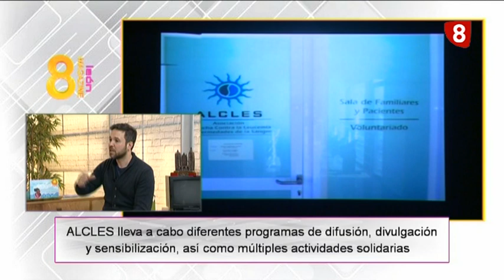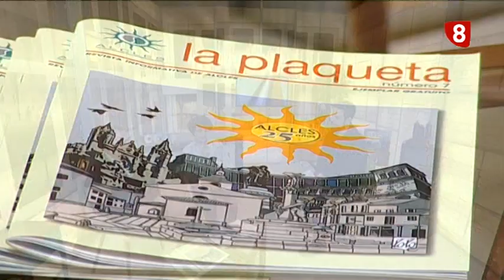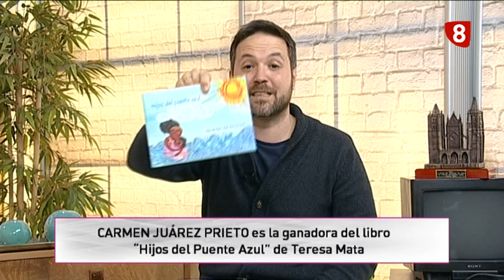8ML lunes (25-3-19) 25 AÑOS ALCLES, NUEVO TRONO JESÚS FERNÁNDEZ, LEONESES EN SEMANA SANTA...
➡ 25 Aniversario de ALCLES
➡ Descubrimos el nuevo trono en miniatura que el restaurador leonés Jesús Fernández dedica este año a la ciudad de León
➡ ¿Qué harán los leoneses durante la Semana Santa? Salimos a la calle a preguntar
➡ Robher Asesores
➡ Salud bucodental con el Dr. Fernando Rodríguez